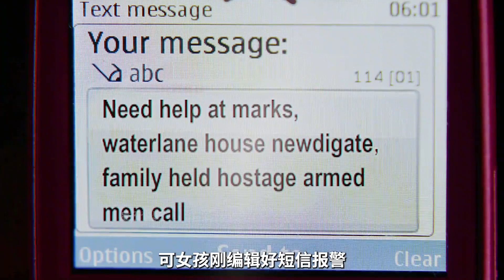一群歹徒突然闖進家中，女孩一把弓團滅歹徒《猛虎之家》